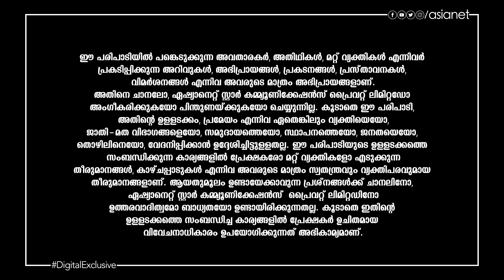ധനു രാശിക്കാരുടെ ഈ ആഴ്ച്ചയിലെ വാരഫലവുമായി കാണിപ്പയ്യൂർ നാരായണൻ നമ്പൂതിരിപ്പാട്.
Varaphalam || Dhanu || Kanippayyur Narayanan Namboodiripad || Asianet